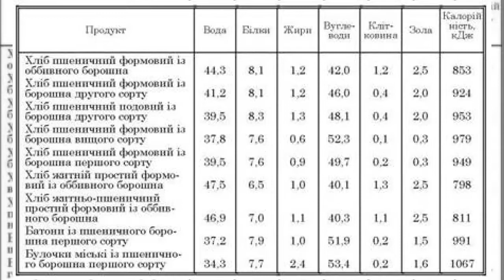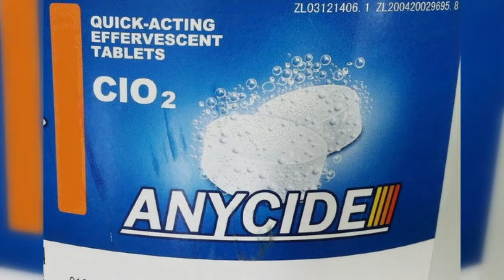Рубрика "Поради експерта" - Хліб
Враховуючи кількість і розмаїття видів хліба, які трапляються зараз на полицях магазинів, вибір хліба перетворюється на складну завдання. Дієтолог Мар’яна Лебідь знає все про хліб. І у новому випуску рубрики «Поради експерта» розкаже як правильно обирати хліб.